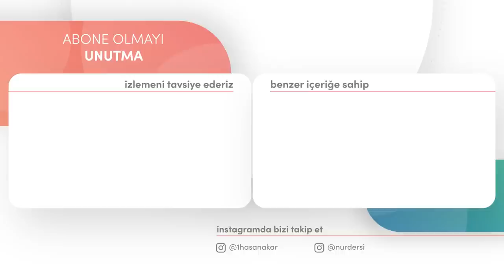İNSAN HEM TILSIM HEM SIR SAHİBİDİR! | YirmiDokuzuncuSöz - 7.Bölüm